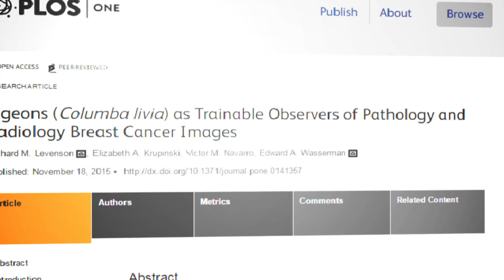Pigeon vision helping in battle against cancer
Study published last year finds pigeons, with their binocular-like vision and outstanding memory, can be trained to spot cancer